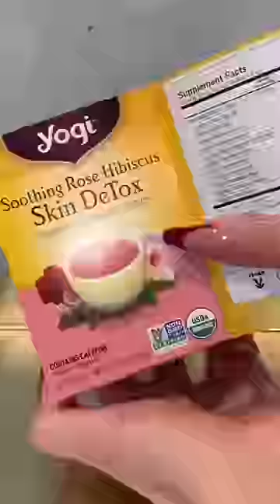Ladkiyo Ka Skin Care v/s Ladko Ka Skin Care | Mridul Madhok